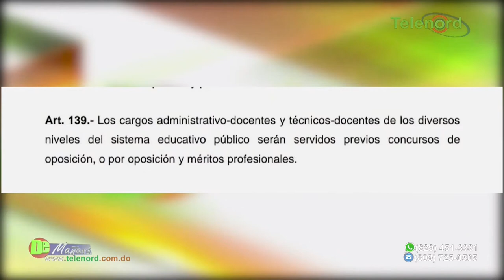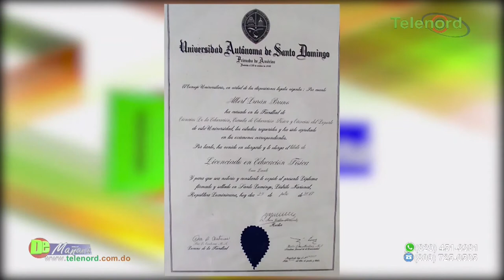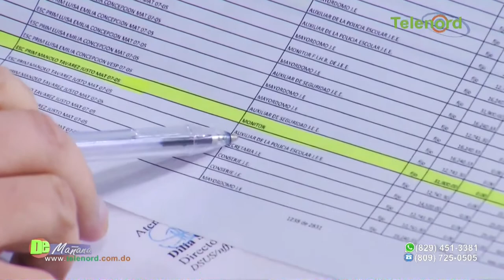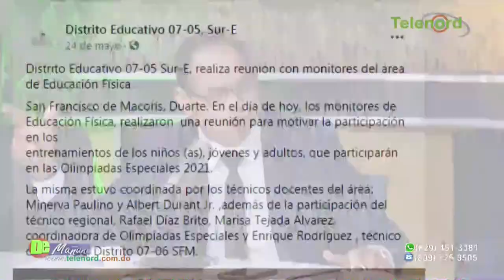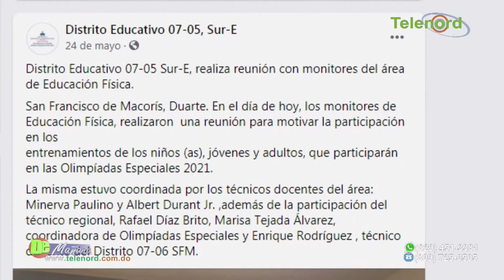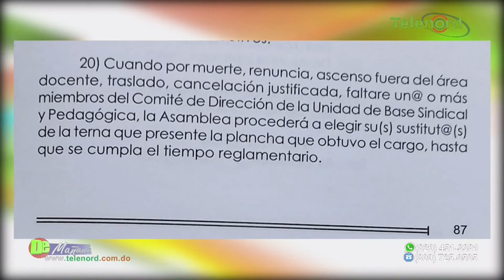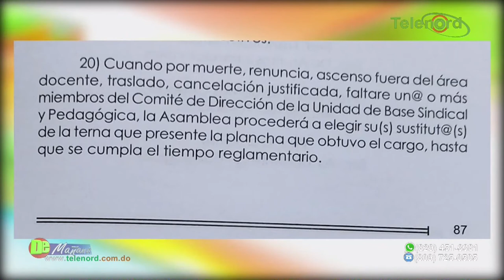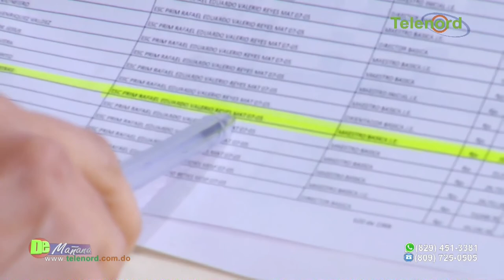Maestro asegura no es nepotismo consideraciones a favor de hijo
Maestro asegura no es nepotismo consideraciones a favor de hijo; atribuye informaciones desfavorecedoras a artimañas políticas